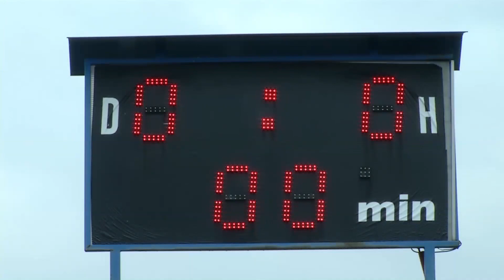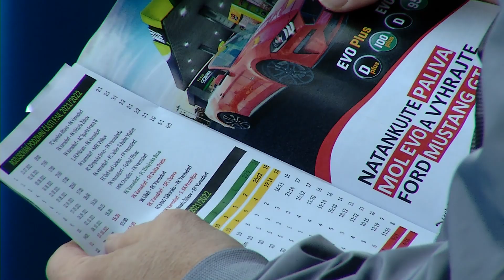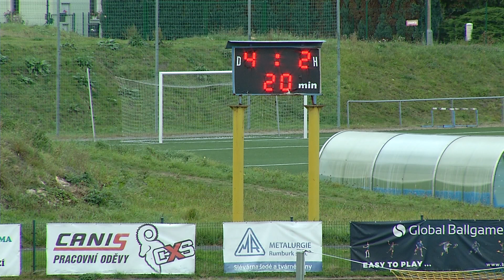FK Varnsdorf FC Zbrojovka Brno 6 10 2021 krátký sestřih